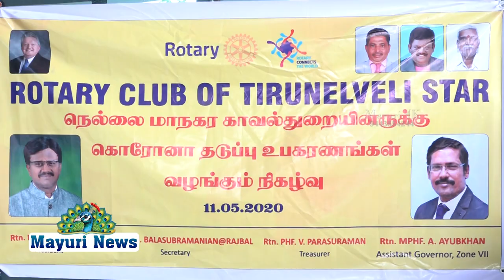திருநெல்வேலி மாநகர காவல் துறையினருக்கு தற்காப்பு சாதனங்கள் ரோட்டரி கிளப் சார்பில் வழங்கப்பட்டது